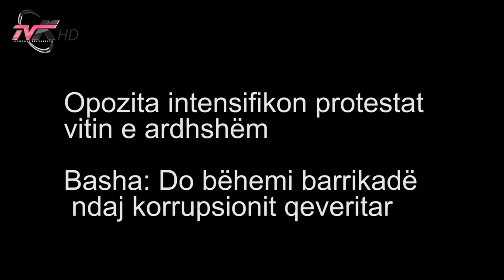Opozita intensifikon protestat vitin e ardhshëm Basha: Do bëhemi barrikadë ndaj korrupsionit